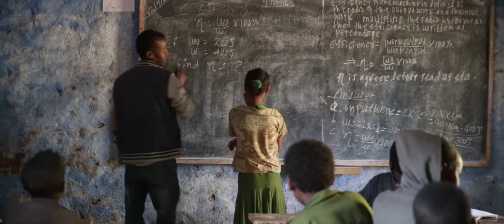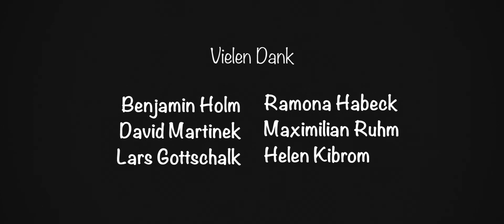Das Mädchen Emebet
Unser Film zeigt das beispielhafte Leben einer Schülerin im kleinen äthiopischen Ort Mekerie. Emebet ist das Patenkind von Hannelore und Harry Schmeil aus Zeeven.